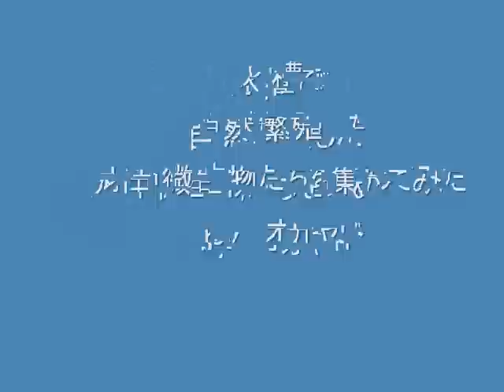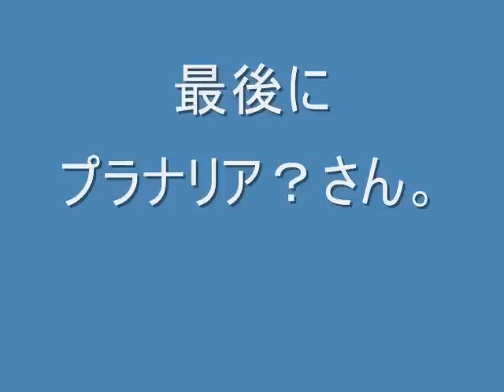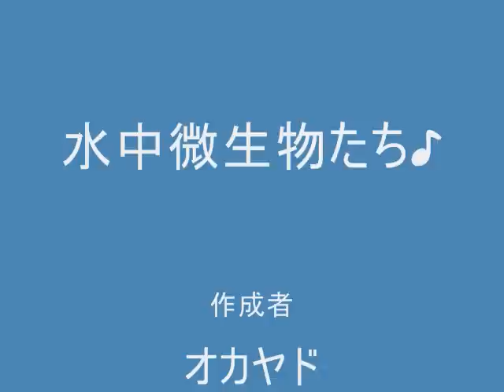踊る水中微生物たちを顕微鏡で見てみた。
顕微鏡で観た水中微生物をディズニーの音楽に合わせてみました。